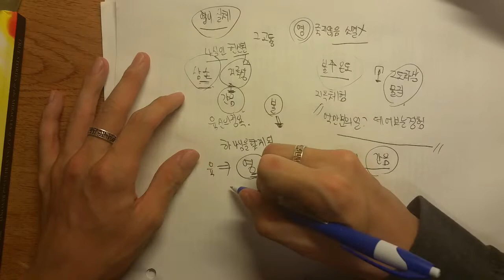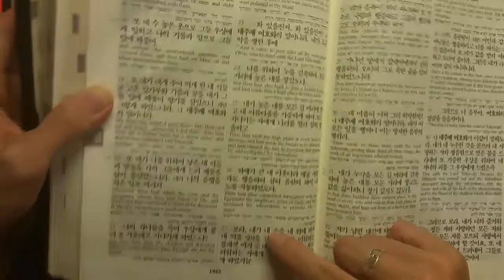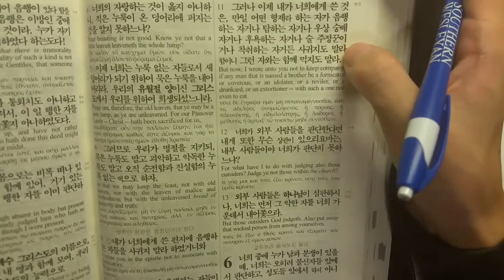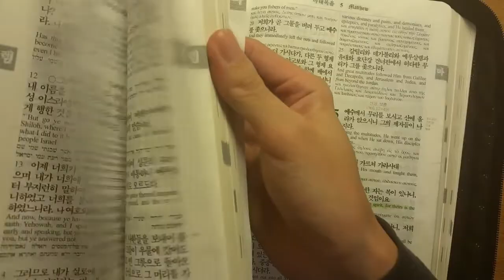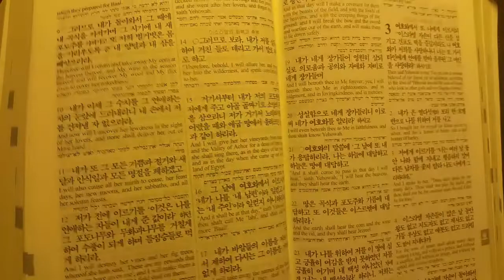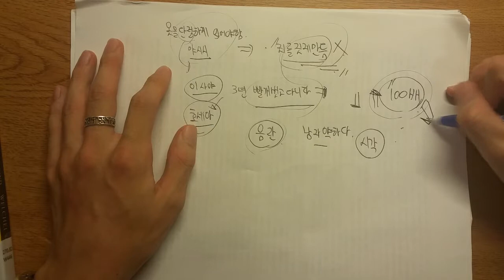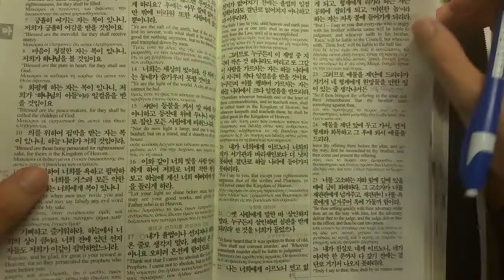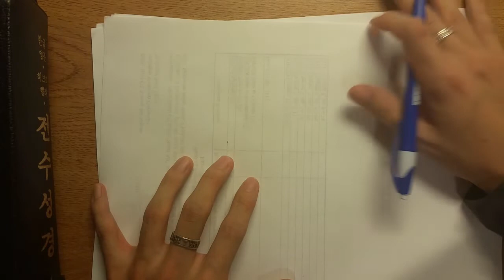마태복음 5장 27-32절 간음 육적간음과 영적간음 에스겔 16장 고전 3장 15-17절 5잠언 10-13절 잠언 2장 16-19 5장 2-14절 잠언 6장 32-35절 잠언 7장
은행 truist
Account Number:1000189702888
은행 truist
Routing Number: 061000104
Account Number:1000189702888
페이팔 후원계좌 하나은행 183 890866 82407 김윤환
울어머니이십니다

은행 Suntrust

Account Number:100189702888